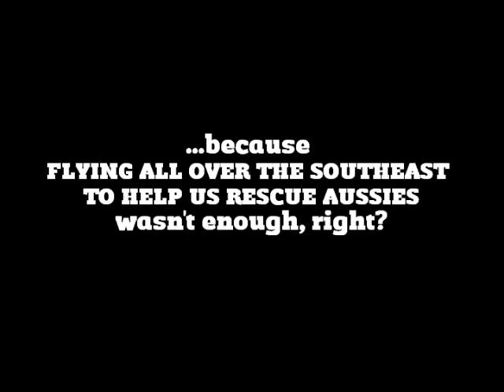Hello from NC!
New Spirit 4 Aussie Rescue Georgia